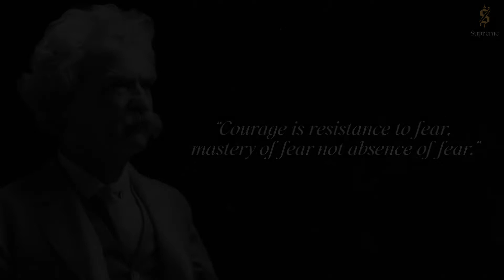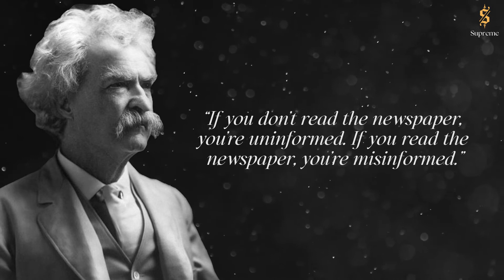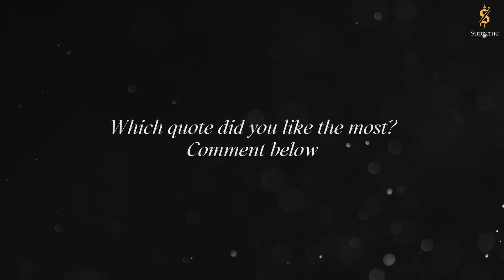Remarkable Quotes by Mark Twain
Mark Twain is known for his great sense of humor. His quotes are not only funny and witty but also full of wisdom. In this video, we are going to look at the best Mark Twain quotes that will inspire and motivate you to strive for excellence. Mark Twain was a great writer and humorist who is best known for his novels like The Adventures of Huckleberry Finn and A Connecticut Yankee in King Arthur's Court , as well as short stories like "The Mysterious Stranger", a science fiction story.

Are you looking for some great quotes from Mark Twain? If yes, then you are at the right place. As we explore the life and work of Mark Twain, we will also share with you some of his famous quotes. Mark Twain's quotes are quite inspirational and motivational. So, watch this video to know more about the great American author.